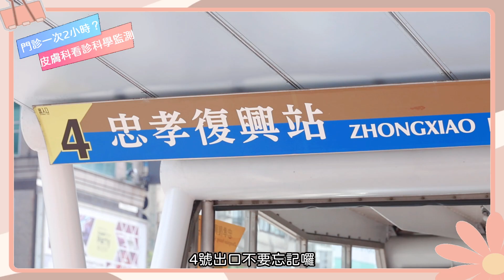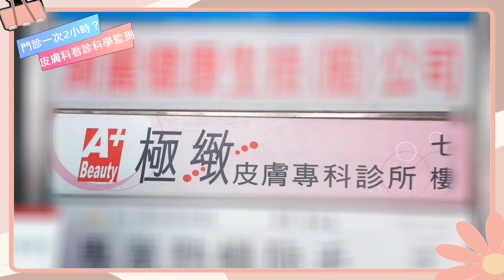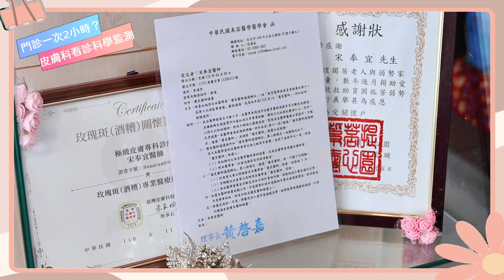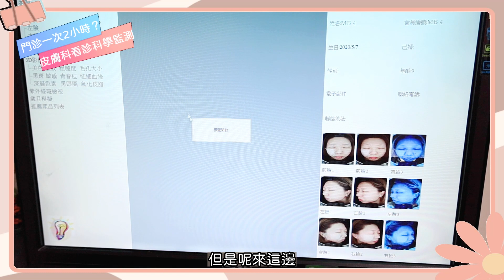啥！皮膚科看診兩小時！？醫生，你一定要這樣看嗎？肌膚監測流程大公開！【舒膚肌戒小教室EP17】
醫療治療前後比對，短期比對可以知道藥效。長期比對才能知道真正的藥效與真正的風險。

錯誤處置不僅沒有效，還可能導致更大的風險。過去可見的是類固醇濫用；現在進行的是…逝去的海藻針、A酸長期使用與…「不能說的秘密」。

簡單來說，「吃藥以後咳嗽減少」是效果比對，是短期比對。但是「吃藥以後身體漸漸變差；死了之後就不咳嗽了」就是長期追蹤比對。

有些科技與狠活我不能說，你可以知道。只要你願意理解科學，你就會愛上「肌膚監測」。只需要持續「顯微照相、追蹤比對」，你就能避開錯誤的保養品、錯誤的醫美甚至錯誤的毛囊螨、皮屑芽孢菌與痤瘡桿菌…這些@$#...(*&%*…

這次我們邀請了CC-Luna來幫你開箱監測如何操作。接下來還會說明監測如何判讀。就讓我們繼續看下去吧！完美的【舒膚肌戒小教室】

00:00　肌膚監測的秘密基地？ By CC Luna
02:00　如何加入　肌膚科學管理
03:40　化學傷害　無所遁形　照妖鏡
04:50　保養品有效嗎？　皮膚鏡　顯微照相　追蹤比對
06:10　摩羯座醫師　談科學看診
07:50　堅持醫療原則　就是保護民眾　By屈圓

同場加映：【脂漏脂溢患者保養油選擇指南 This is the Best Treatment Oil in the world for Seborrhea, try it!

 • 脂漏脂溢患者使用保養油就會自癒！？全世界最好的護理油選擇指南 This i...   】

肌膚監測認同的書籍與產品都在這裡；我們承諾上市前監測、上市後監測；一生持續監測，確認安全劑量，全年齡適用：

㊣肌戒毒袖珍版（一）附劇情案例 不用藥物 也能輕鬆治癒

㊣肌戒毒2：見證肌膚自我修復的51個案例

發現新大陸？看這裡！

• 有證據！敏感肌 一分鐘 科學抗痘 還有

 • 肌膚監測細細講（二）談外用食用油與青春痘！ Seborrhea and a...   重建你對皮膚科學的信心！

YouTube影片在

舒膚肌戒的臉書 FB在   / csderm

舒膚肌戒的Instagram IG在  / ahopeskin

📌極緻皮膚專科診所：
官方LINE帳號：@boz9803t
微信WECHAT：abskintw123
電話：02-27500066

📌門診預約時段：
（週一）13:00~17:00
（週三）18:00~21:00
（週六）10:00~14:00